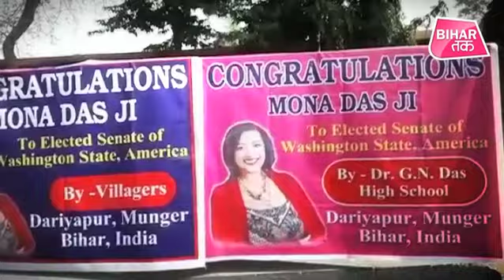America में Bihar की बेटी ने किया कमाल, Senator बनीं Mona Das ने गीता लेकर ली शपथ| Bihar Tak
बिहार के मुंगेर जिले में जन्मीं मोना दास अमेरिका के वाशिंगटन राज्य के 47वें जिले की सीनेटर चुनी गई हैं।